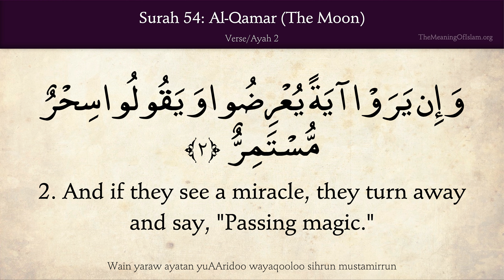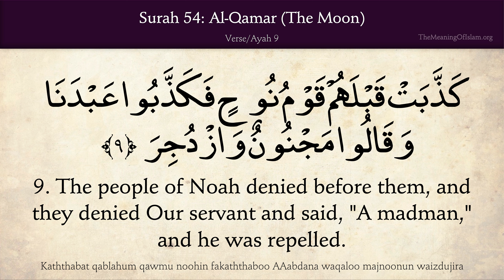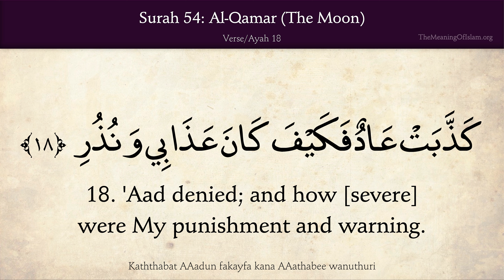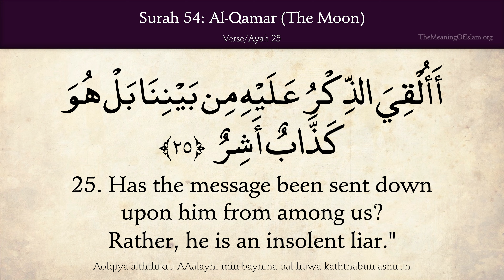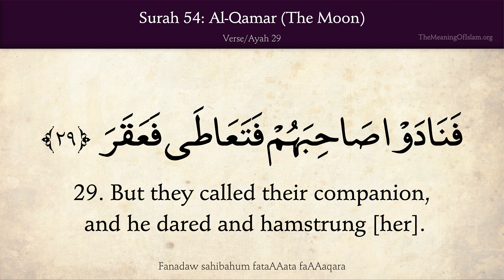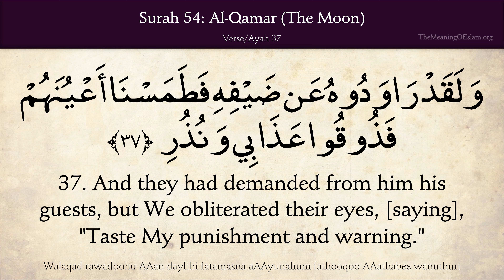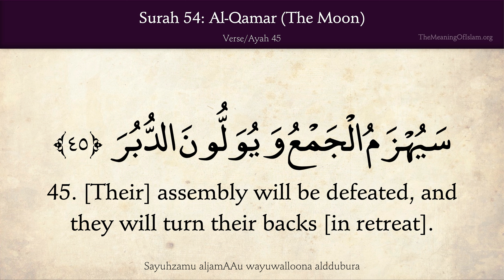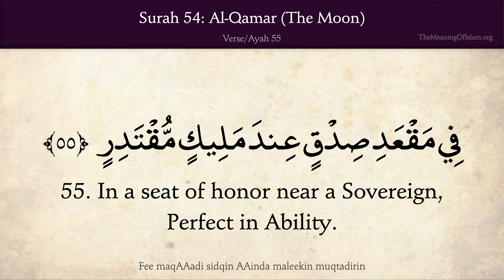Chapter 54 - Al Qamar - The Moon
English Translation: Saheeh International
Arabic Recitor: Mishary bin Rashid Alafasy
English Recitor: Ibrahim Walk
Text: Quran.com